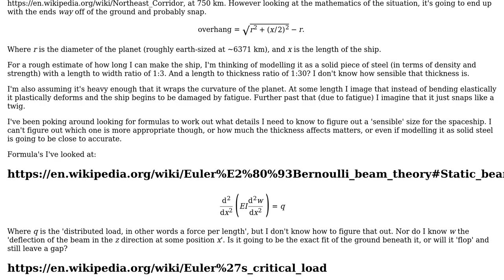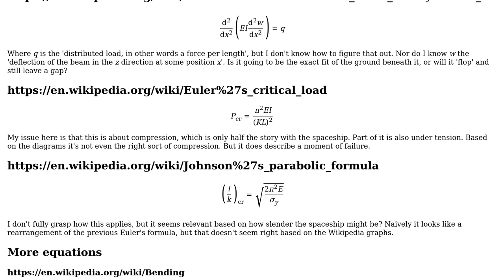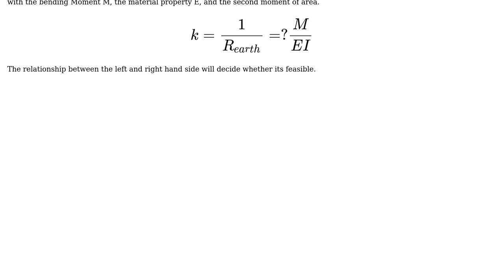Engineering: At what length does my spaceship snap on landing?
With thanks & praise to God, and with thanks to the many people who have made this project possible! You are responsible for your own actions.